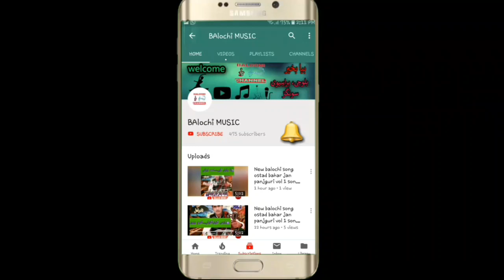شحیب فراد|| new balochi bravi song of shoaib farhad volum 39/40 #29 by balochi music